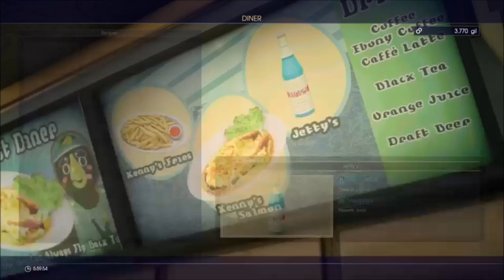FFXV Joe and Marie do an LP Part 3-1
Now that the world has opened up, A.D.D. has set in! Watch as Joe and Marie explore sidequests!

We dropped the resolution down again and that seems to have fixed a majority of the corruption in the videos.